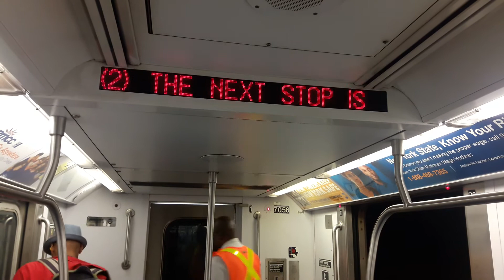R142 #7056 interior displaying (2) TO WAKEFIELD - 241 ST / 7 AVENUE EXPRESS / BRONX LOCAL